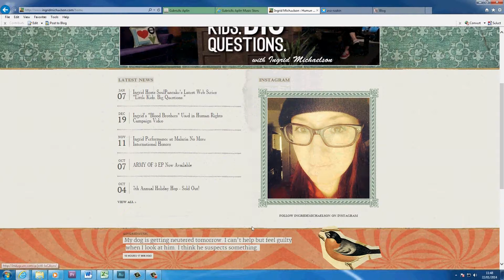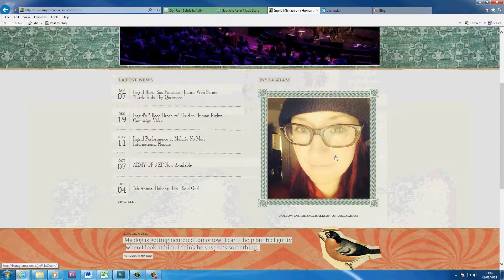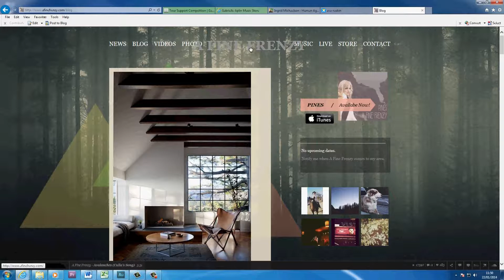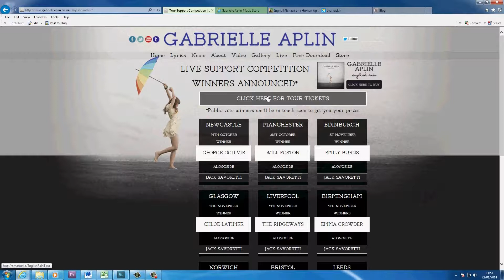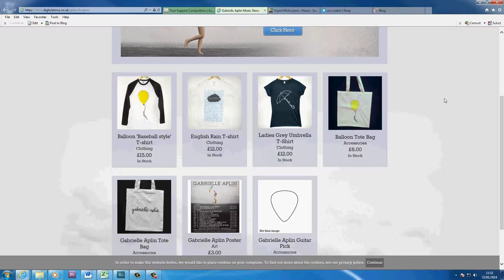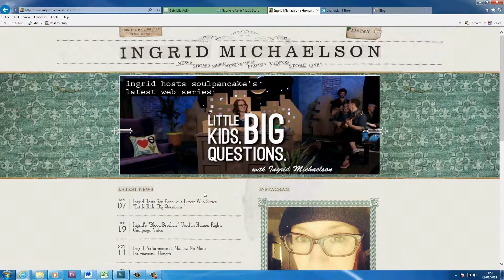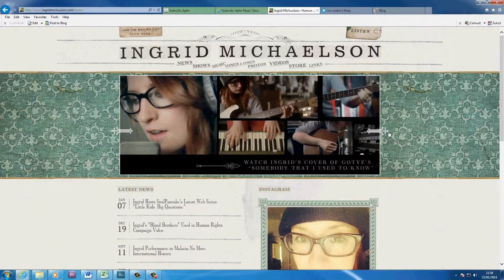Emily and Mila - Website Conventions